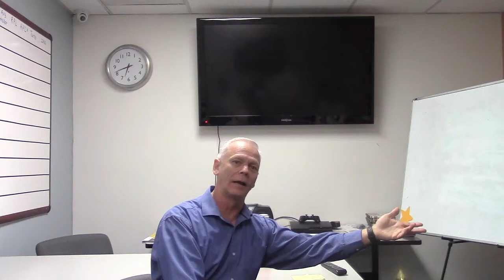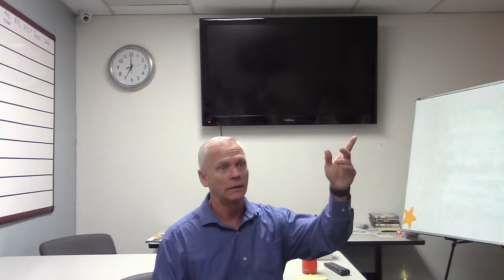Meetings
Kalka morning meetings